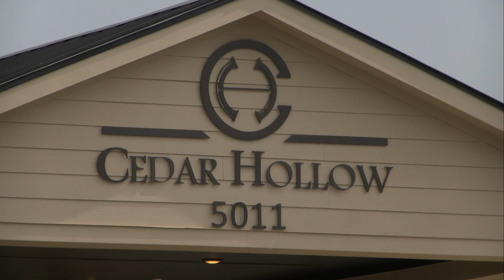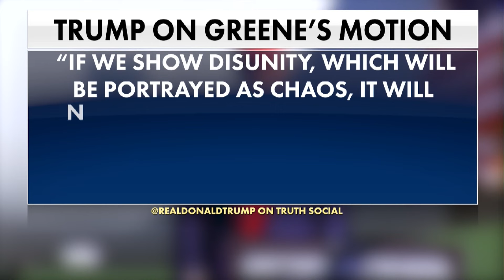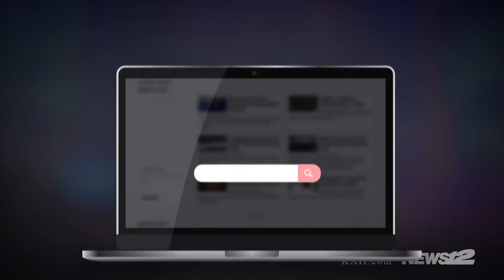Sherman Stabber Found, OK Pushes Personal Storm Shelters, Snakes Are Here For Summer | News 12 NOW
TODAY'S TOP STORIES:
Sherman Stabber Found.
OK Pushes Personal Storm Shelters.
 Roosevelt Bridge Semi-truck Crash.
 Trump's Hush Money Trial Continues.

Kylee Dedmon and Brian Briggs bring you news from Texoma and beyond.
Catch full episodes of News 12 Now on the KXII app at 9AM and 12:30PM every weekday.

About us:
KXII is Texoma's Breaking News & Weather Authority serving the people of North Texas and Southern Oklahoma. Have a news tip?